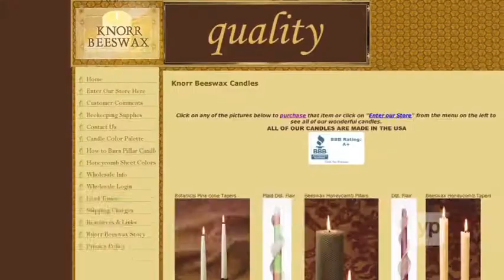Knorr Beeswax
Family owned candle makers.